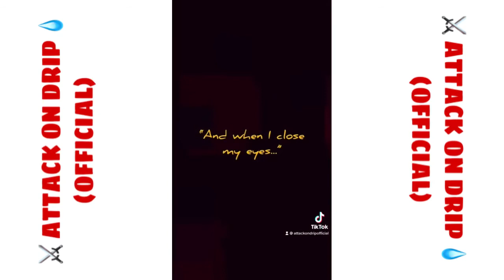⚔️ Attack On Drip 💧 TikToks Compilation #3 (Official)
This is the third official compilation of my Attack On Drip TikTok videos 😏 follow to not miss out on future Attack On Drip compilations, specials, and songs!

~ SOCIALS ~